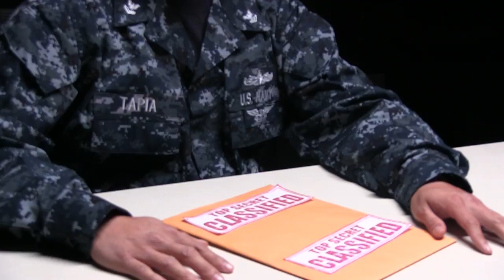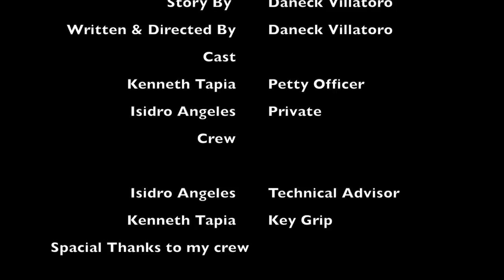the mission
A soldier gets one last chance for Freedom. Special thanks to Kenneth Tapia and Isidro Angeles.
Music: Beam by Hans Zimmer from the film The Thin Red Line.